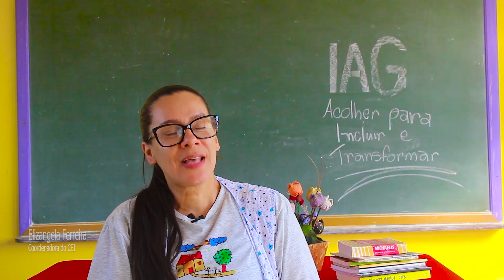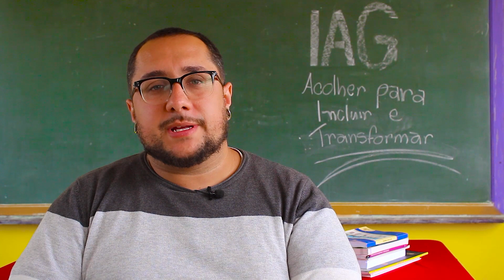SERVIÇOS DO INSTITUTO ANCHIETA GRAJAÚ - IAG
Serviços do IAG